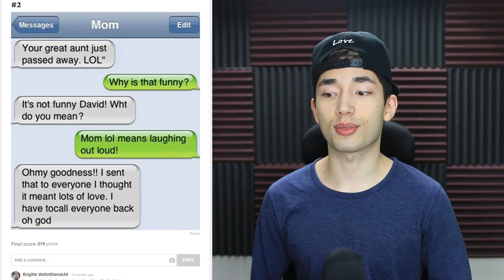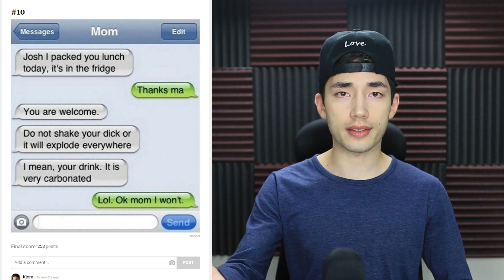Most Savage Texts From Moms!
Today we take a look at some of the most savage moms!